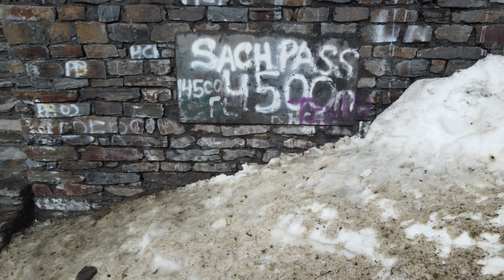ਦੁਨੀਆ ਦੇ ਖਤਰਨਾਕ ਰਸਤਿਆਂ ਵਿੱਚੋਂ ਇੱਕ | sach pass drone shots 2021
14500 ਫੁੱਟ ਤੇ ਅਜਿਹੀ ਖੂਬਸੂਰਤ ਜਗਾ । ਵਾਹ ਬੀ ਵਾਹ

ਸਤਿ ਸ਼੍ਰੀ ਅਕਾਲ ਜੀ ਸਭ ਨੂੰ , ਵੇਖੋ ਦੁਨੀਆ ਦੇ ਖਤਰਨਾਕ ਰਸਤਿਆਂ ਵਿੱਚੋਂ ਇੱਕ ਜਗ੍ਹਾ - ਸਾਚ ਪਾਸ ਦੇ ਡਰੋਨ ਸ਼ਾਟ

ਵੀਡੀਓ ਵਧੀਆ ਲੱਗੇ ਤਾਂ ਚੈਨਲ ਜਰੂਰ ਸਬਸਕਰਾਈਬ ਕਰੋ

Sach Pass Travel Guide 2021

Thanks very much keep supporting

What is the altitude of Sach Pass?